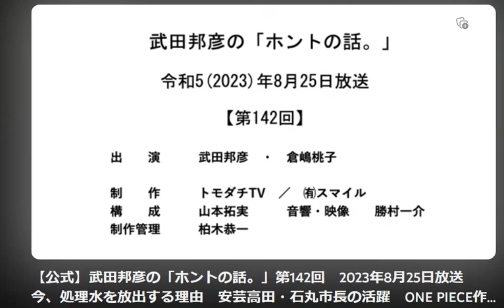令和5年8月25日放送分 お中元のお礼を番組で言ってくれている！！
共同親権について、虚偽DV、連れ去りについて、超党派のチーム

以上はダウンロードをお薦めします。

●共同親権youtuberまろーん放送局さん
絶望の淵に立たされている方。大人の男が落ち着いて現実を把握しましょう。

【子供の意見】子ども・若者ニュースより